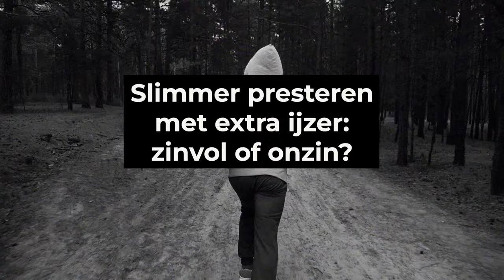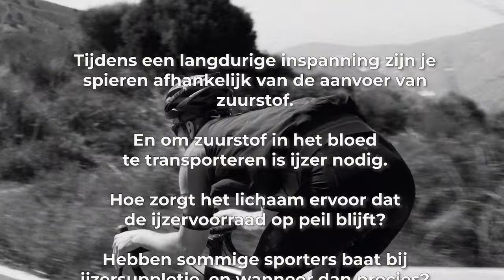#182 Slimmer presteren met extra ijzer: zinvol of onzin? | Slimmer Presteren Podcast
Dit is de 182e aflevering van de Slimmer Presteren Podcast, over sport, onderzoek en innovatie. In deze aflevering hebben Gerrit en Jurgen het over "Slimmer presteren met extra ijzer: zinvol of onzin?"
INLEIDING:
Tijdens een langdurige inspanning zijn je spieren afhankelijk van de aanvoer van zuurstof. En om zuurstof in het bloed te transporteren is ijzer nodig.

Hoe zorgt het lichaam ervoor dat de ijzervoorraad op peil blijft?

Hebben sommige sporters baat bij ijzersuppletie, en wanneer dan precies?
En kan het eigenlijk kwaad om sowieso extra ijzer in te nemen?

SHOWNOTES:
Review over ijzerhuishouding en waarom vrouwen marathonlopers baat kunnen hebben bij ijzersuppletie

Review uit 2019 over het belang van voldoende ijzer voor atleten

‘IRONy’ in sportprestatie; niet alleen uitkijken voor te weinig ijzer bij atleten maar ook voor teveel

Ontdek de kracht van mitochondriën: energiecentrales van spieren. Hoogleraar Matthijs Hesselink onthult training en voeding voor optimale werking.